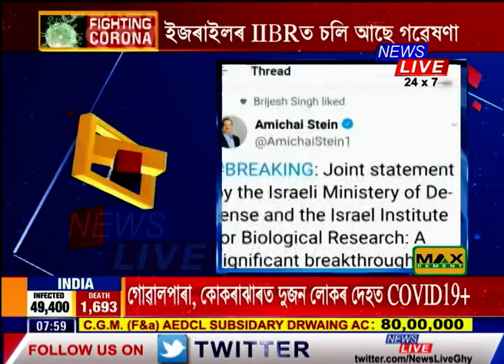বিশ্ববাসীৰ বাবে এক সুখবৰ। এণ্টিবডীৰ জৰিয়তে কৰ'না ৰোগীক কৰিব পৰা যাব উপযুক্ত চিকিৎসা। দাবী ইজৰাইলৰ।